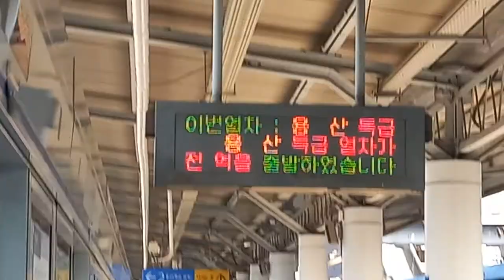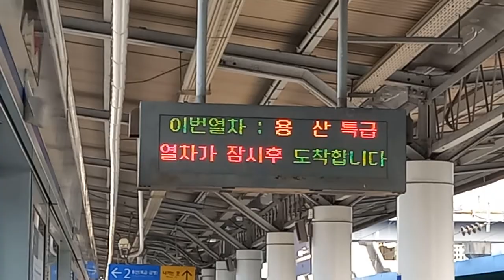코레일 1호선 노량진역 용산행 특급열차 진입 안내방송 도착, LCD(1)